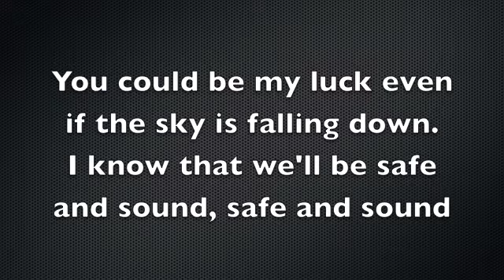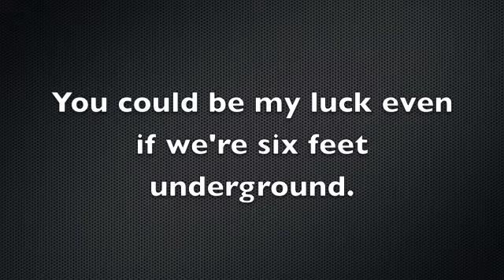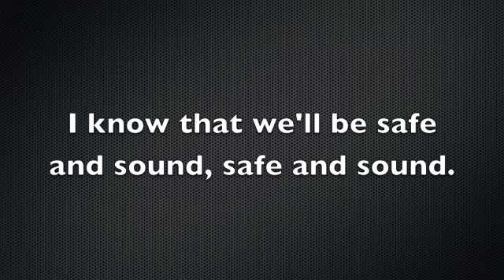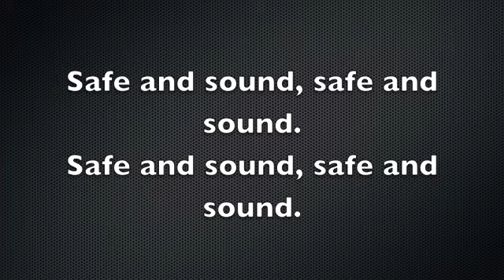Safe and Sound Lyrics Video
This is the lyrics to the song: Safe and Sound
                                               By: Capital Cities